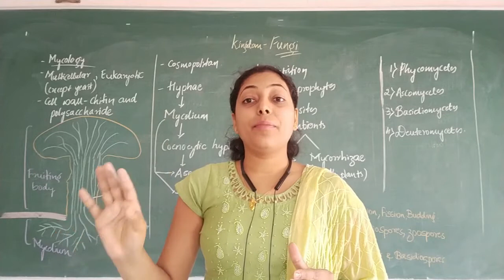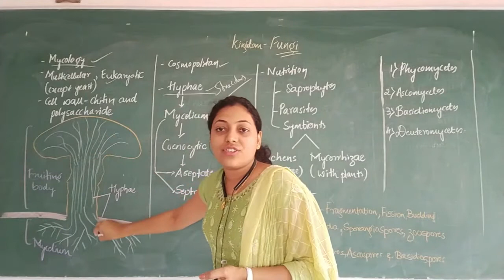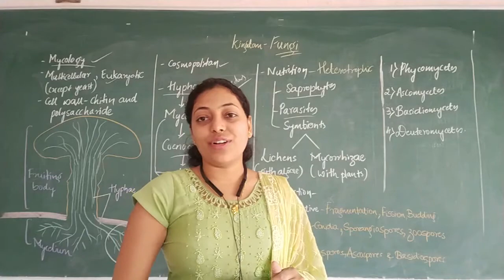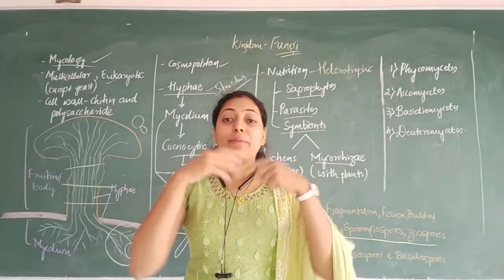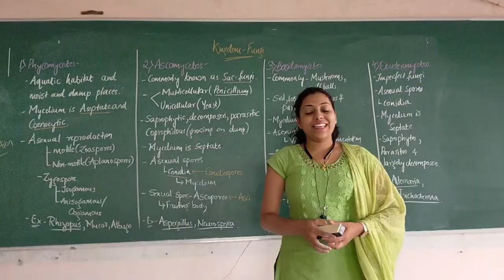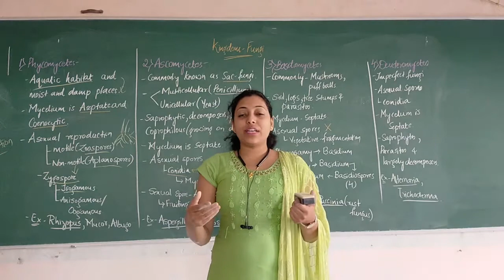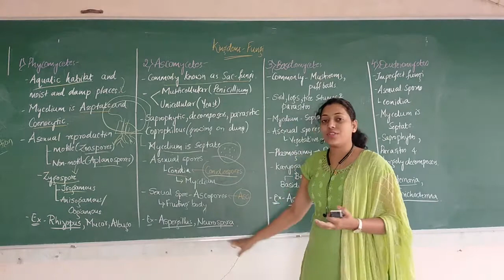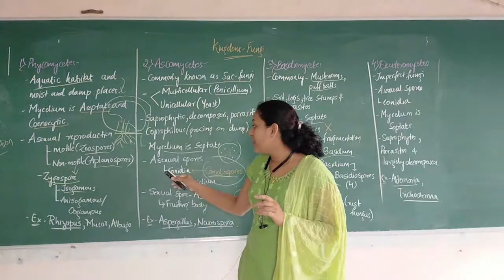Kigdom Fungi/ class 11 Biology chapter 2